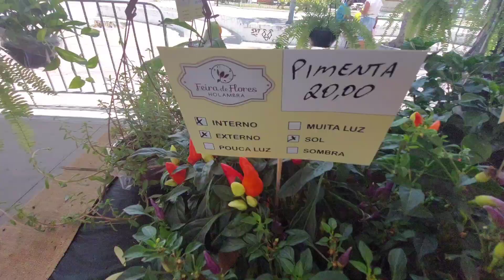Festival FLORES DE HOLAMBRA em Maceió 2023